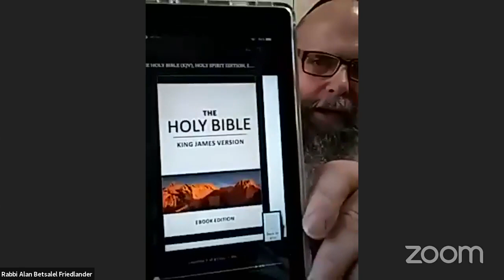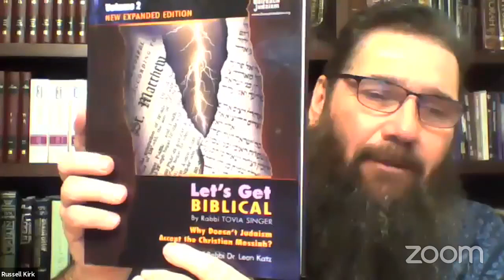ToviaSinger TheTruthTestament 31Oct21 720p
Tovia Singer with Rabbi Friedlander, zoom meeting
The New Testament vs. The Truth Testament